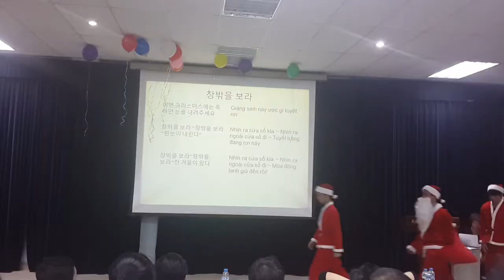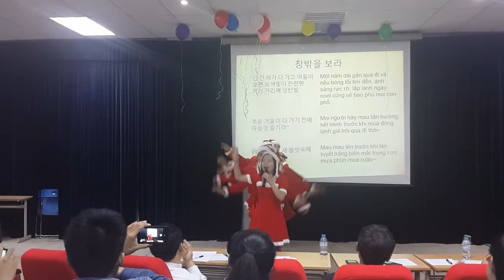20141206 - Carol Song - 삼성 디스프레이 연수생